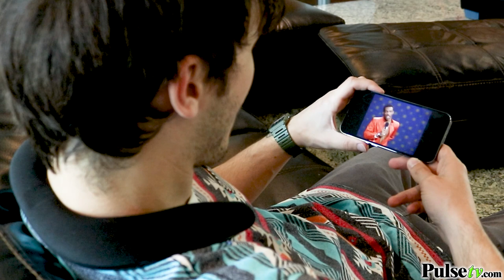Bluetooth Neckband Speaker: Wearable Soundbar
This innovative speaker gives you the comfort and wireless freedom of a speaker, with the personal, immersive sound of headphones.